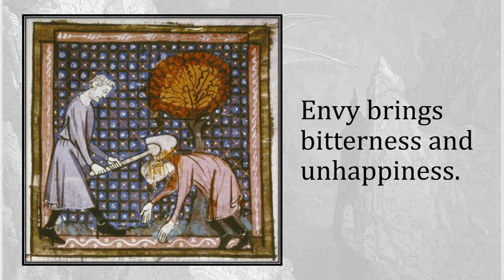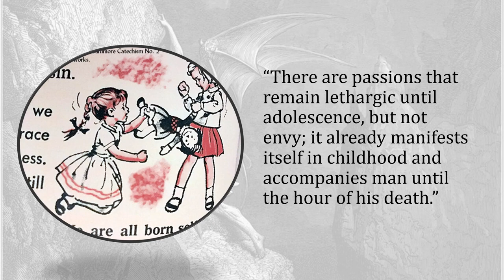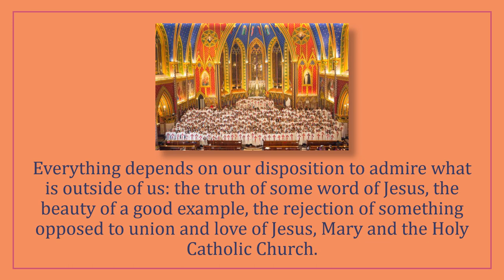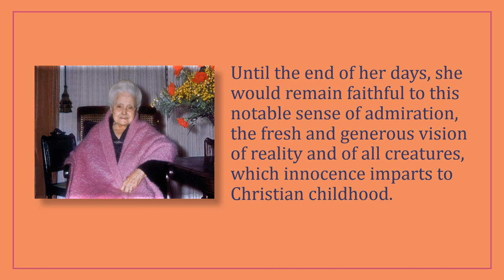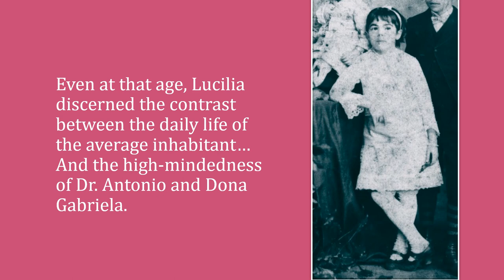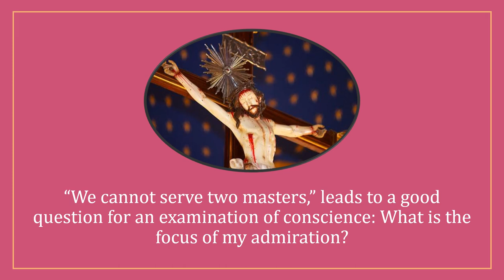Week 3: Dona Lucilia and Admiration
Study of Dona Lucilia based on the book of Msgr. João Scognamiglio Clá Dias, EP. How to become a "Truly Catholic Lady".